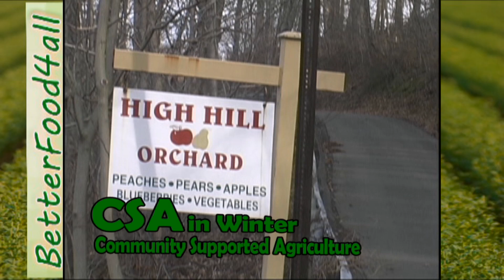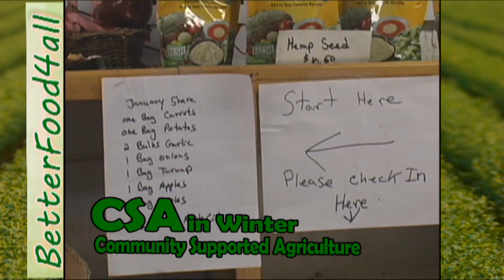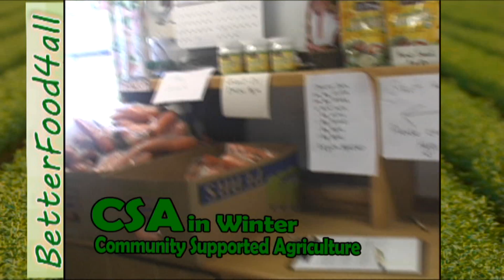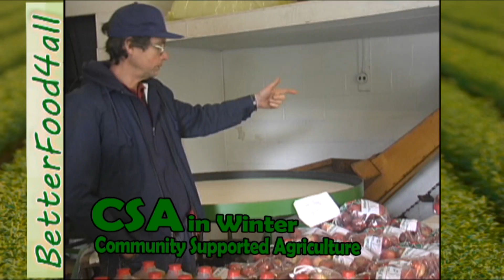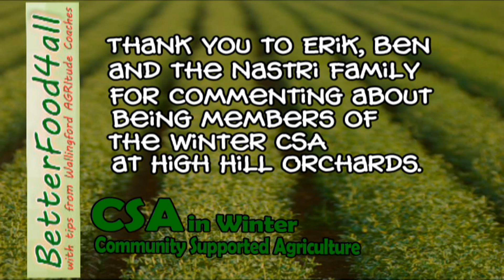BetterFood4All_ed1_2012soundremix.wmv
Adjusted sound mix for last story about the bees & how High Hill was discovered by AGRItude Coach, John.